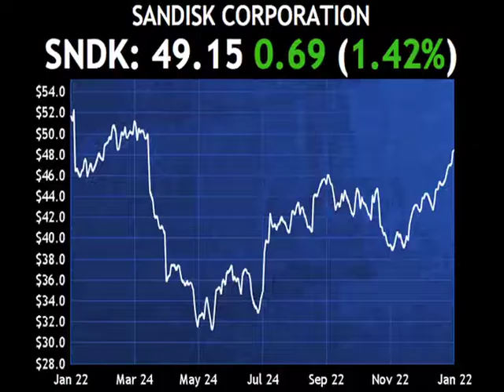Passfail.com News: Analyst Moves: SNDK, PH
Sandisk (SNDK) had its numbers increased by Jefferies (JEF) as margins at the company have been improving.  A $59 price target was issued with a buy rating.

Parker Hannifin (PH) had its numbers increased by BMO Capital Markets (BMO) as results were better than lowered expectations.  An outperform rating was issued.

Shares are higher by about nine tenths of a percent.